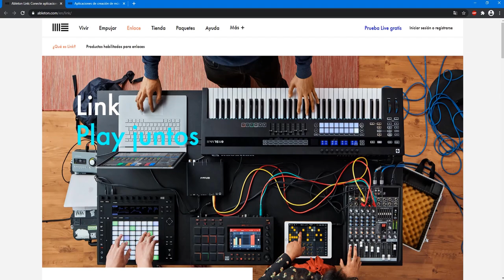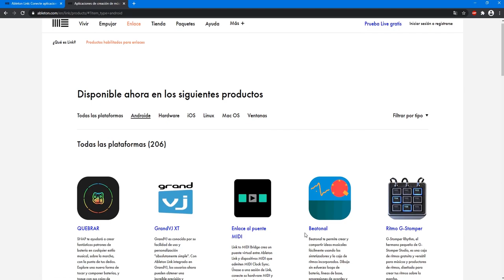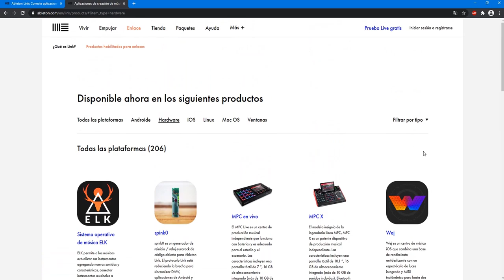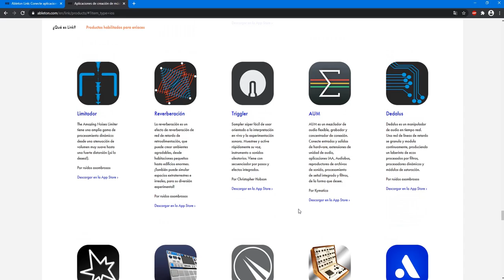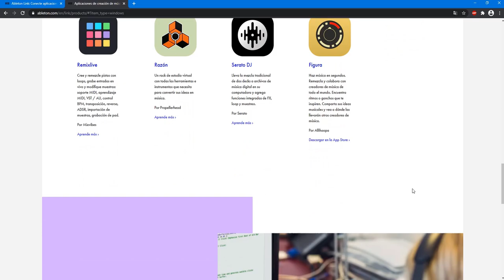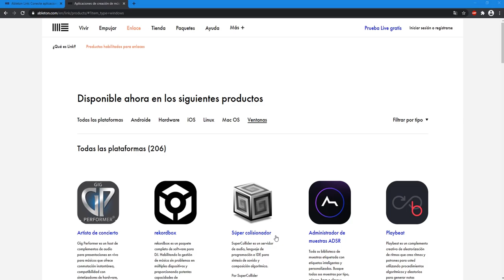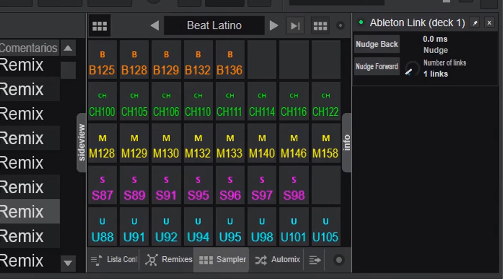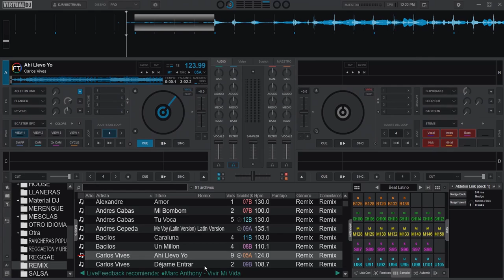Ableton Link para dj